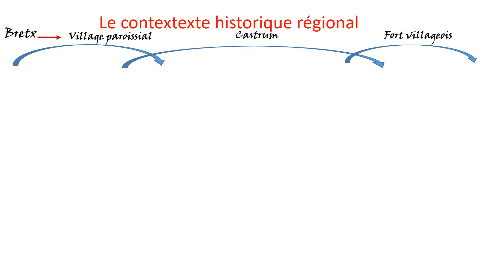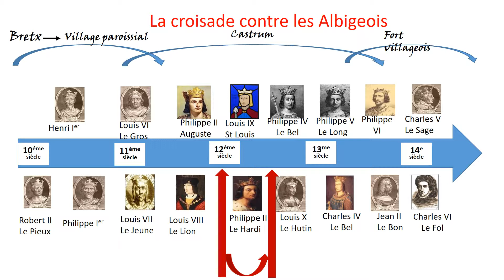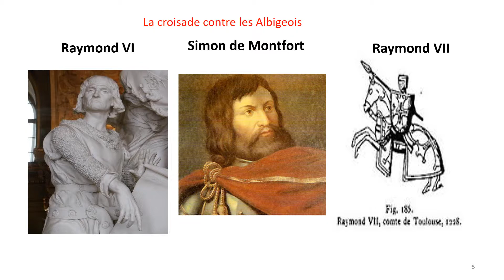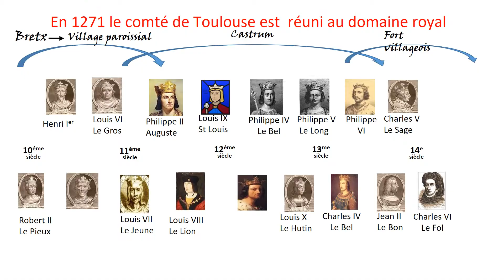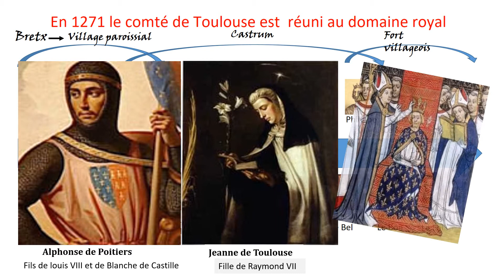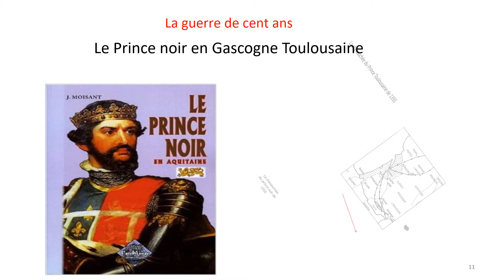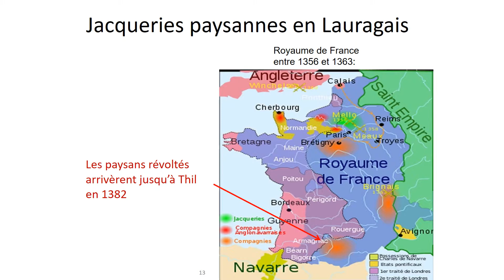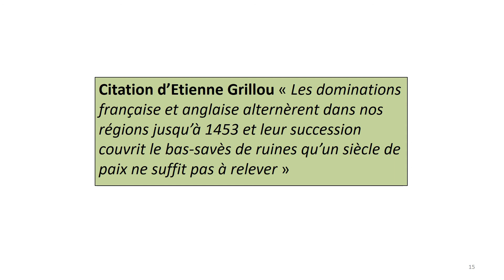Contexte Historique en Gascogne Toulousaine au bas moyen-âge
Ce film rappel le contexte historique en Gascogne Toulousaine et plus précisément en Bas-Saves dans la période d'insécurité permanente du bas moyen-âge . Sont évoqués Simon de Montfort, Le prince Noir et Gaston Phoebus, comte de Foix.